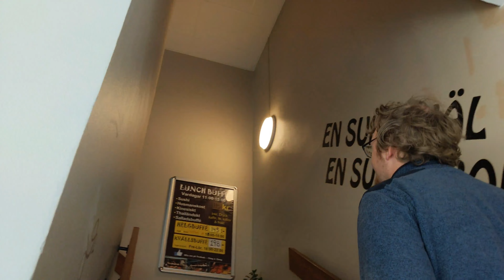TRYING not to worry and ENJOYING the happy moments!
This is mostly a vlog of memories and thoughts I wanted to share, nothing too deep or heavy besides the things that are on my mind that I'm trying not to worry about. Having had premature twins and emergency c-section the first time around, it's a little scary going into the unknown.
So the memories are from a baby appointment date and the Klintehamn Marknad (kind of a market festival) I didn't get a whole lot of footage but I did make sure to get the girls having the fun experience of getting to ride ponies!

I'm a vlogger, a twin mom, an expat, an editor and a podcast conversation haver. Making connections with people and hearing their stories and learning through them means so much to me. On this channel I've had conversations with all kinds of epic people- musicians, actors, models, authors, change makers. They all have big hearts and big passion.

ABOUT ME-
I'm originally from the US and I've been living on Gotland Sweden for about 4 years.
I love to sing, talk, connect, encourage, and inspire. I chose to be authentic, when that means being silly or sad. I've been making videos for about 3 years now! Here's a video to get to know me better

Here's a playlist to a few of my favorite videos (I put so much work into these!!)

Are you looking for an editor? I love editing and am actually the editor for these channels and Cattail Chronicles
Or if you just want to reach out and say hi- here's how you can-
I'm literally the only Katie Bjärgvide in the world!